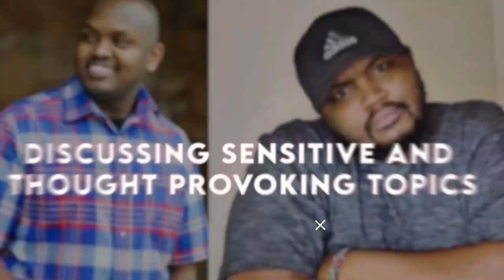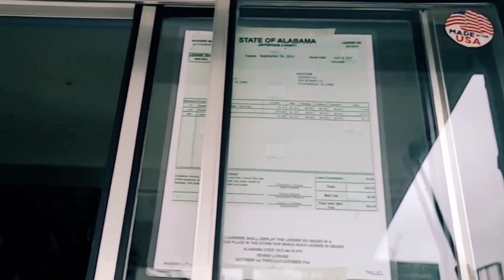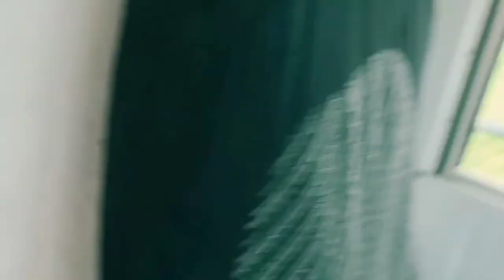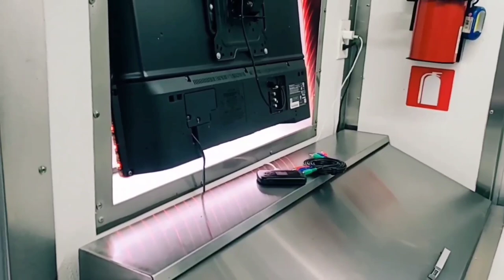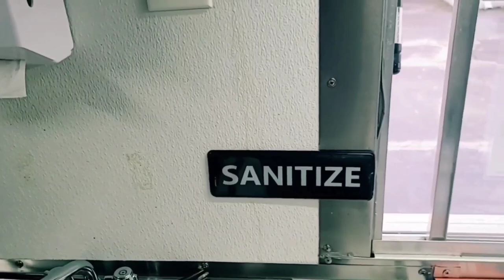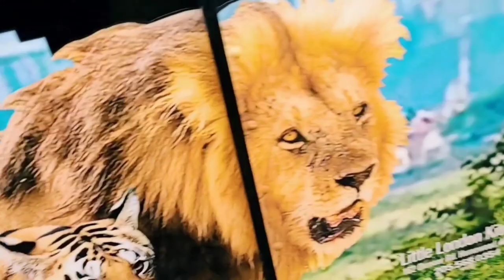How To Start A Food Truck Business In 2023!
Are you thinking about starting a food truck business in the US but are not sure where to start? Let's walk through this process together.